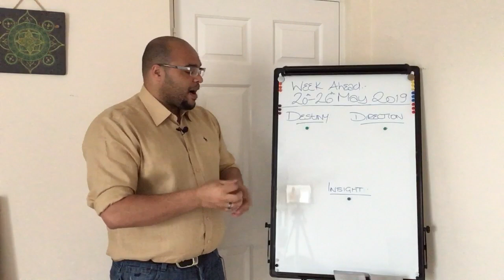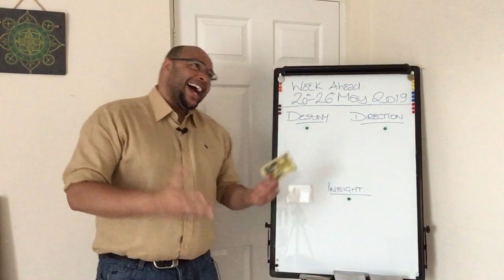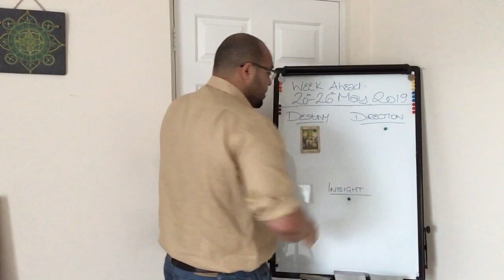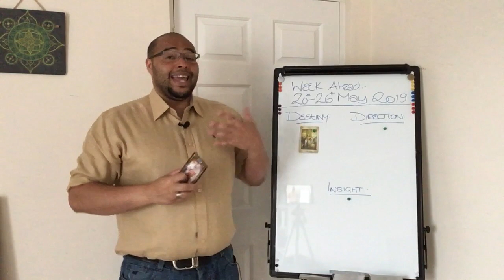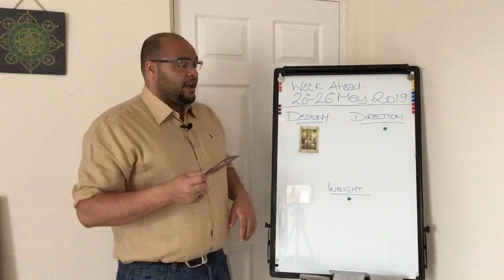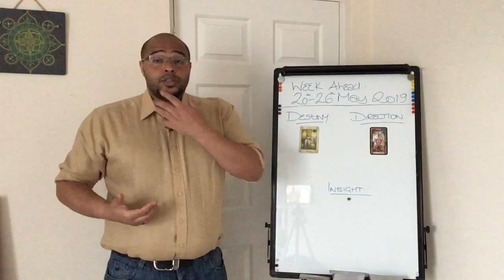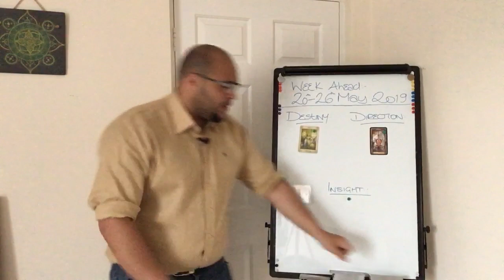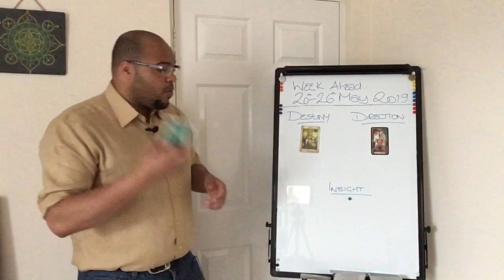Virgo Weekly Tarot Reading 20th-26th May 2019 !!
Readings (Readings or Book appointment page)